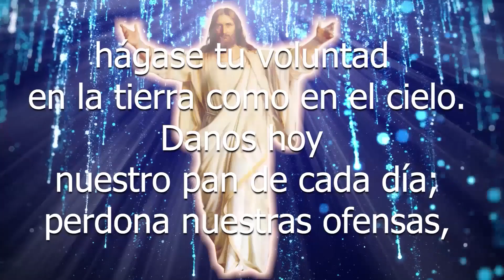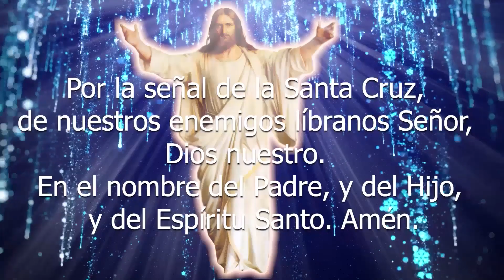SANTO DE HOY | Santa Catalina de Suecia - Patrona defensora de la virginidad | 24 DE MARZO | SHAJAJ.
EN ESTE VIDEO, HABLAREMOS SOBRE LA BIOGRAFÍA DE SANTA CATALINA DE SUECIA, ESPOSA, RELIGIOSA, PATRONA Y DEFENSORA DE LAS VÍRGENES.